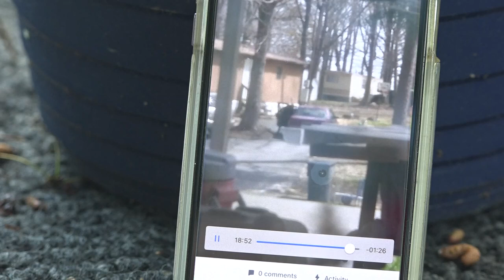Asheboro Neighbor Captures Burglary on Video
A Randolph County neighbor helps deputies identify a burglary suspect by capturing cell phone video of the crime.